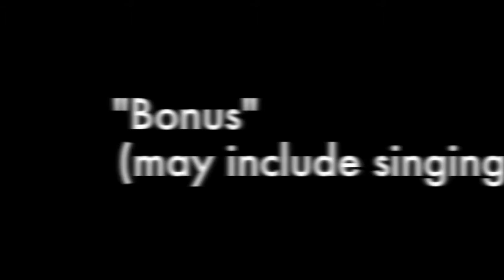Extra Life 2013 - Dark Souls Highlights - Falling Damage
Dark Souls Highlights part 2!

The theme for this set - Death due to falling off a bottomless pit...Intentioninally, uninentionally, or stupidly...Bonus at the end!